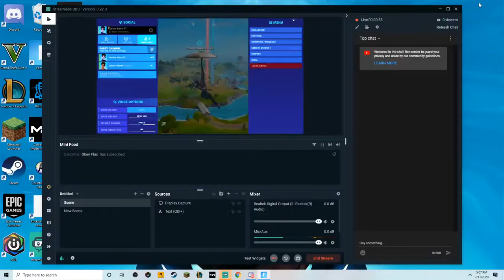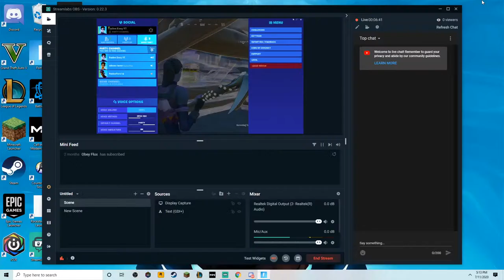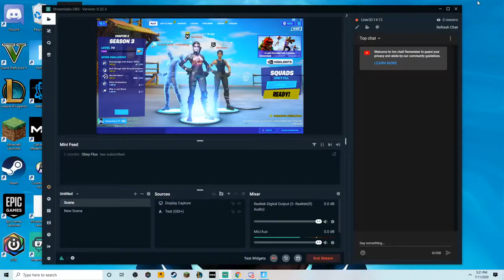Duos w Fusion Flux